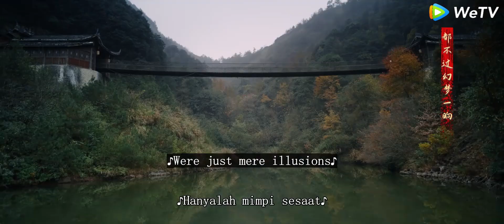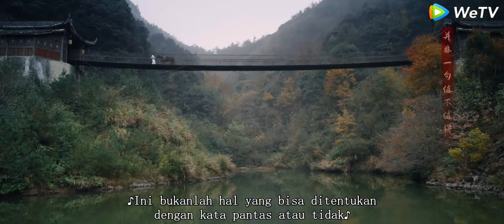Antagonis Menyergap Pemuda dengan 10.000 Anak Panah,tapi dia Lolos Menggunakan Seni BelaTertandingi.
SYXSSYX